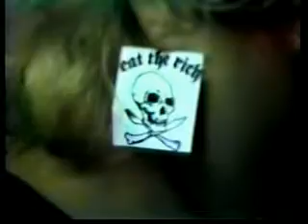The Primitons at Wuxtry Birmingham 1985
Phase 6 of the band, Mots Roden, Tim Christner, Leif Bondarenko, Don Tinsley.  In crowd, Brad, Tim, & Mark from Karnival Season,  Matt from the Ho Ho Men, Steven from Liz and Dick, Bill Deason, Katie Davis, The Lawson sisters & Elisa, Wuxtry Chuck & others from the local scene.